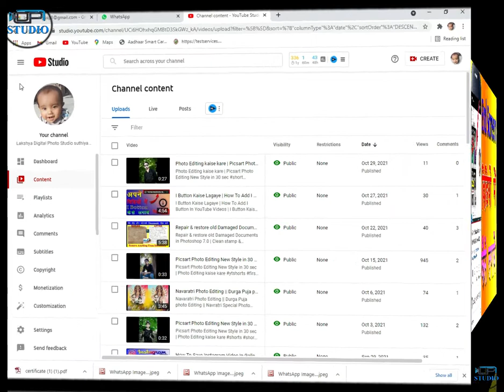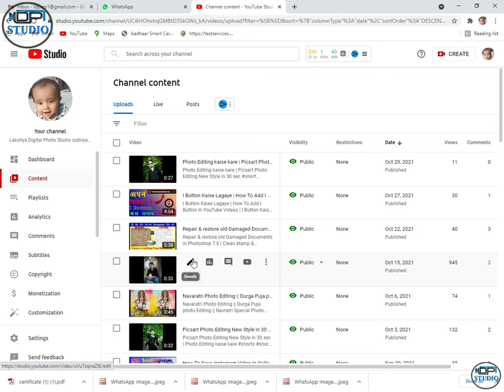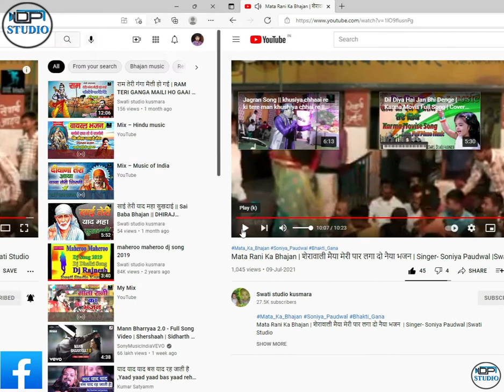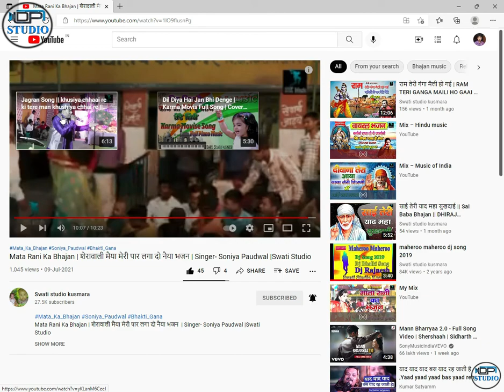How To Add End Screen On Youtube Studio Beta | Youtube Studio Beta Me End Screen Kaise Lagaye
How To Add End Screen On Youtube Studio Beta | Youtube Studio Beta Me End Screen Kaise Lagaye LDPS STUDIO

Dosto Aaj Ki Is Tutorial Video Me Maine Aapko Ye Bataya Hai Ki Youtube Ke New Studio Beta Me End Screen Kaise Add Karte HAi Ummeed Hai Aapko Ye Video Bahut Pasand Aayegi.